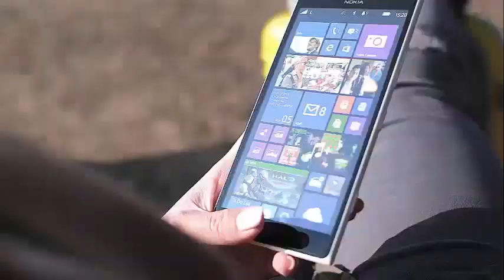ARNOLD SCHWARZENEGGER SLAMS DONALD TRUMP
Arnold Schwarzenegger Slams Donald Trump’s Rollback Of California Emissions Standards Policy Former Governor Arnold Schwarzenegger wants to end Donald Trump's new reversal in California's emissions standards policy.

The president announced a freeze on standards in the state, which would limit California's ability to set its own emissions standards. The former state governor called Trump a "false conservative" for trying to do the best for business instead of allowing the state to determine the best way to keep the air clean.

Schwarzenegger took to Twitter to express his outrage over politics. He tweeted: "For 48 years, since one of my heroes, the then governor Ronald Reagan, requested it, California has received an exemption from the federal government to clean our own air, if the president thinks he can win this fight, he's crazy" .

The actor, who recently revealed that he has already begun filming a restart of the Terminator, admitted that he is "sick and tired of these false conservatives who believe in the rights of states to make their own policies, as long as the state policy is to pollute more." " If you want to clean your air, they throw federalism from the window. "

According to a Reuters report, California along with 18 other states and Washington D.C. They have already promised to fight Donald Trump's decision to freeze Obama's fuel efficiency standards for both cars and trucks. Ultimately, the situation becomes a problem of state government rights over the rights of the federal government. Those who vow to fight against the US government believe that the reversal would not only cause environmental problems, but would also lead to higher fuel costs.